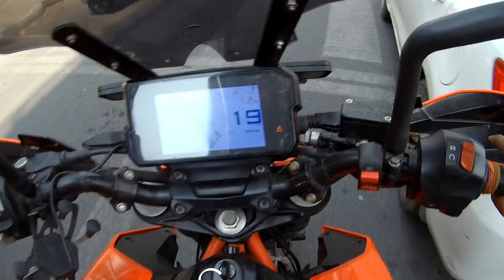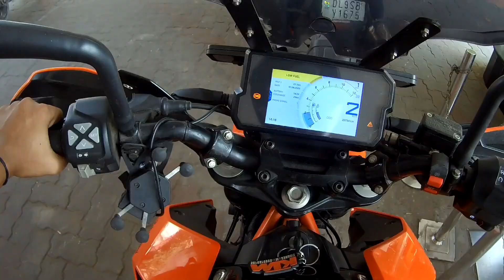Apache RR 310 Tank Lemination in karol bagh || Yash Graphic || Lockdown Short Ride || Rider Rahul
Hello guys, This is Rahul. first, of fall I would like to say thank all of you for giving some time for my video. if you really enjoy my video hit the like button and share also and don't forget to subscribe to the channel.Apache RR 310 Tank Lamination in Karol bagh || Yash Graphic || Lockdown Short Ride || Rider Rahul